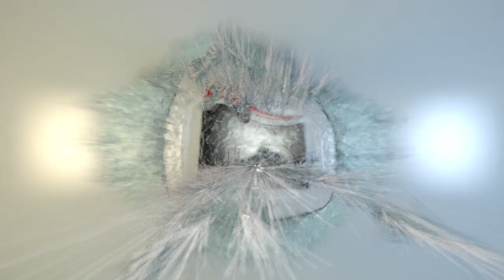JFD Submarine Escape Training - Aquacentrum DenHelder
JFD has a strategic partnership with the Aquacentrum Den Helder, which combines submarine escape training, commercial diving training and recreational pools for public use within a single building.

The partnership between JFD and Aquacentrum Den Helder allows both new and existing submarine operating nations to train their submariners in escape and abandonment in the most realistic environment possible.

The facility, which is owned by the City of Den Helder, provides JFD and its customers with access to a uniquely realistic experience in simulating an escape from a distressed submarine utilising an 11-meter-deep pressurised escape tower in a safe and disciplined environment.

JFD provides three-day courses for international navies, even at short notice, ensuring that the capability can be easily accessed, and that the training is tailored for each customer accordingly.